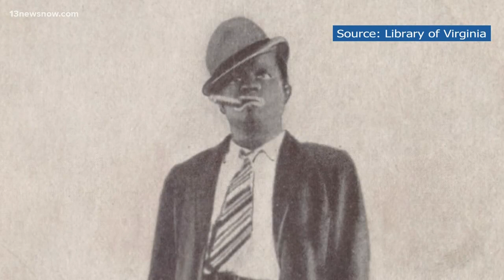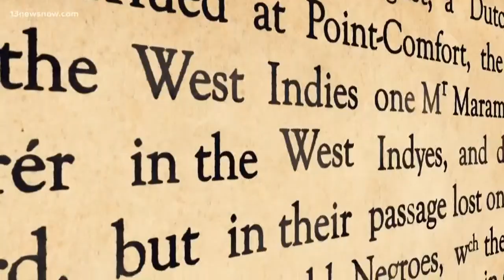Norfolk Delegate Jay Jones speaks out about political crisis in the Capitol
13News Now reporter Jaclyn Lee has the story.